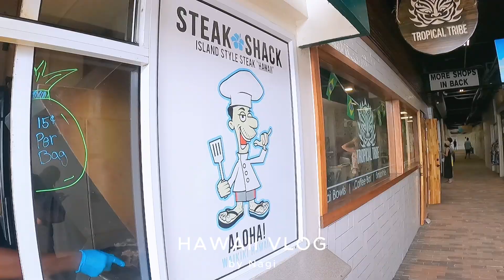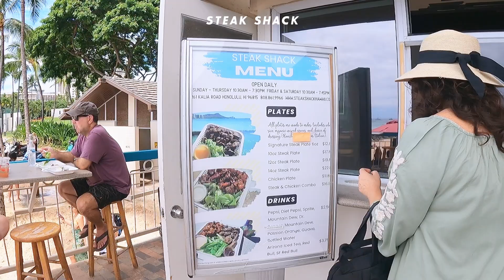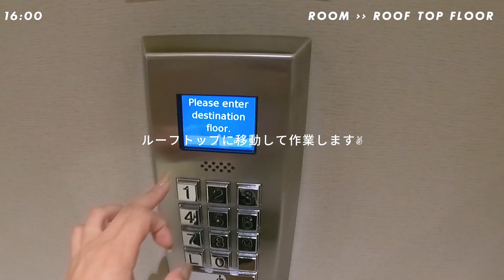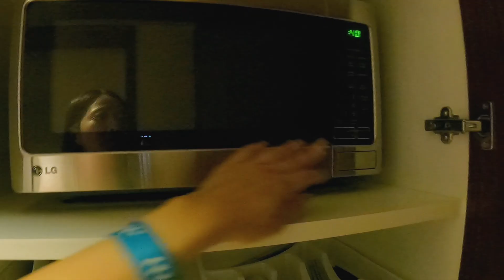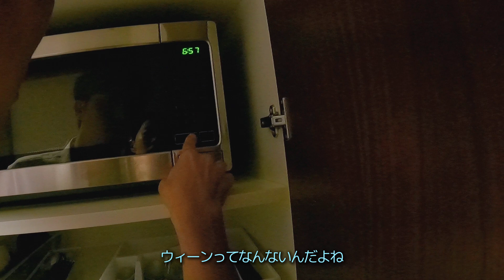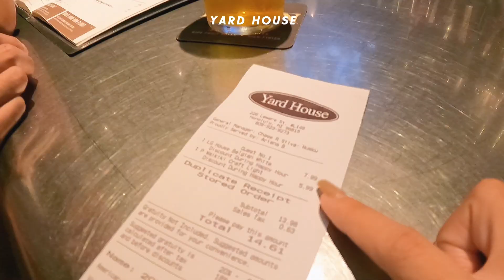[ Hawaii旅 ]ワイキキ滞在中にお仕事の日も旅行らしい過ごし方🌺ランチもさんぽも仕事後の一杯もハワイ旅行にいるだけで格別！時差ワーカー、day5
ハワイ40回目の夫とオアフ島で16泊18日の旅！ワイキキday5🌴

今回の動画は、寝坊しつつもランチを楽しんで午後からお仕事の日。
ハワイならではの過ごし方ができました☺

ハワイ旅行vlogを投稿していきます。

📍今回の動画で出てきた場所

目次
0:00 OP